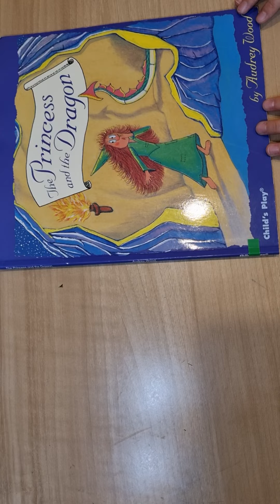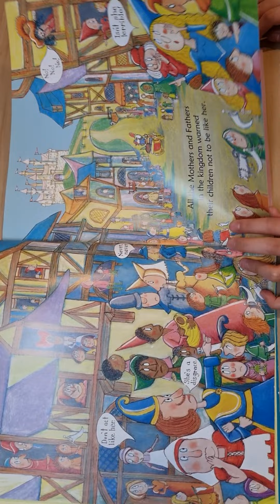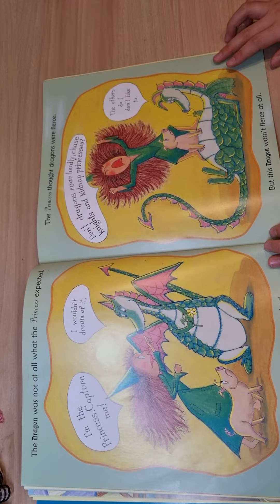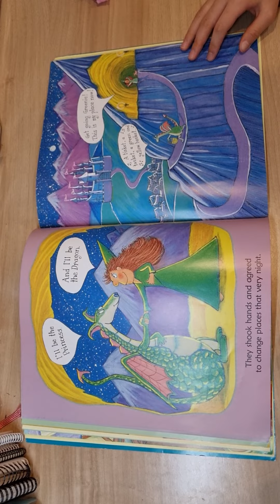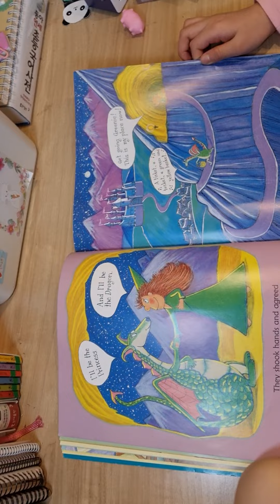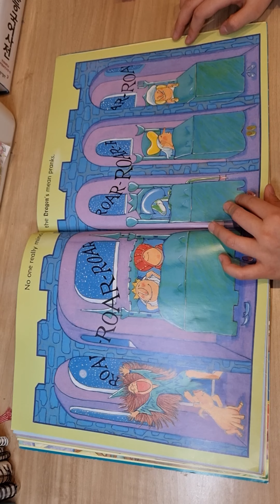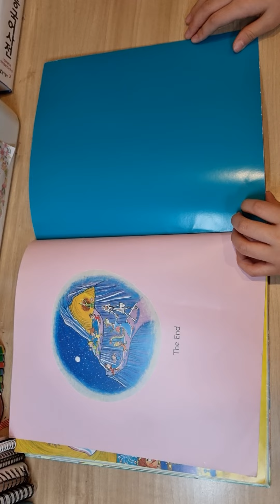[read aloud] The Princess and the Dragon/Audrey Wood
read by Mori